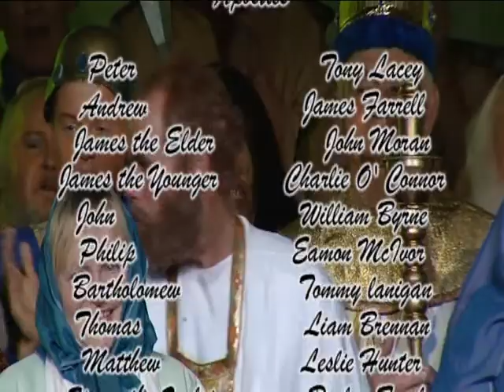Passion Play Ballylinan 2010 Part 2 - Section 4 of 4